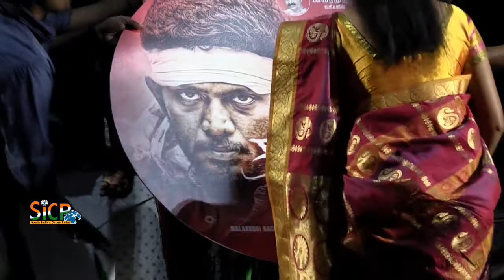Galtha Tamil Movie Audio and Trailer Launch | S.Hari Uthraa | K. Bhagyaraj | Radha Ravi | Sicp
Galtha Tamil Movie (2020) | Cast | Trailer | Songs

Galtha is an upcoming tamil movie directed by S.Hari Uthraa and produced by Malarkodi Raghupathi, R.Usha, S.Hari Uthraa. Starring Antony Sagayaraj, Siva Nishanth, Ayraa Jain in the prominent roles. Music of Galtha movie composed by K.Jai Krish, AJ Alimirsaq and editing of the movie done by Muthu Muniasamy.

Krishnasaamy Bhagyaraj (born 7 January 1953) is an Indian director, actor, screenwriter, music director, producer and politician active mainly in Tamil films. He has also written and directed Telugu and Hindi films and TV serials. As an actor, he has worked in more than 60 films and has directed more than 25 films. He won a Filmfare Best Actor Award for Mundhanai Mudichu (1983). He is the editor of weekly magazine Bhagya and has also written several novels.

Madras Rajagopalan Radhakrishnan Ravi (born 29 July 1952) is an Indian film and television actor who played supporting roles throughout his career. He is the son of actor M. R. Radha and the uncle of Vasu Vikram and half-brother of Raadhika. He is a former chief member of the Tamil Nadu Film Artistes' Association. He is known for his roles as antagonists in Tamil films and a he acted in the serial Chellamae. He is also known for his controversial criticism of other film personalities. He was elected to the Tamil Nadu Legislative Assembly from Saidapet in 2001 as a member of the All India Anna Dravida Munnetra Kazhagam.